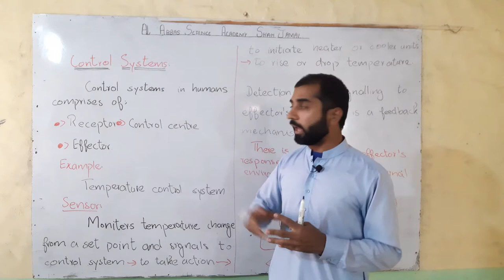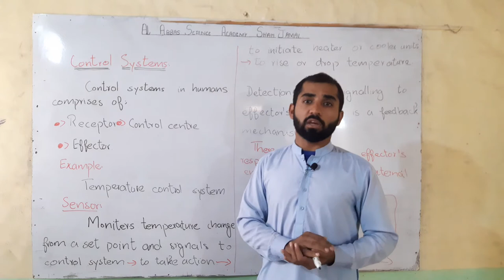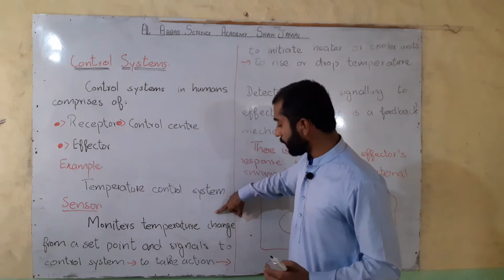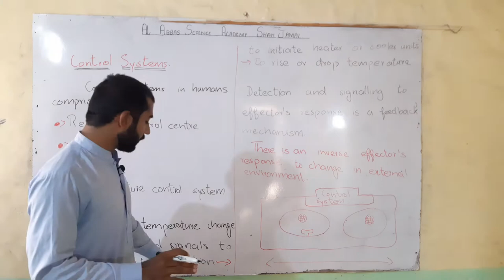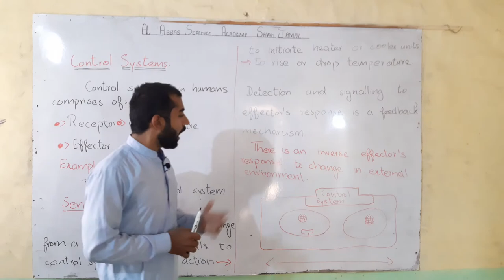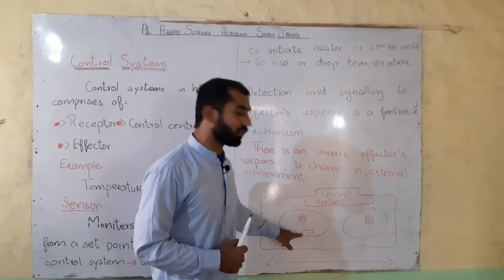Control system in humans by M.Tariq Abbas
2nd year biology chapter 1st